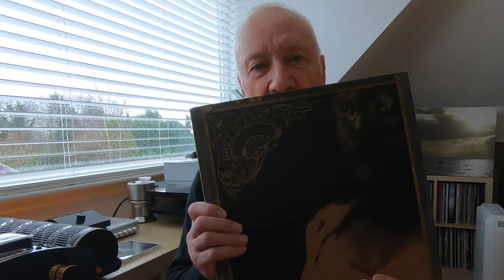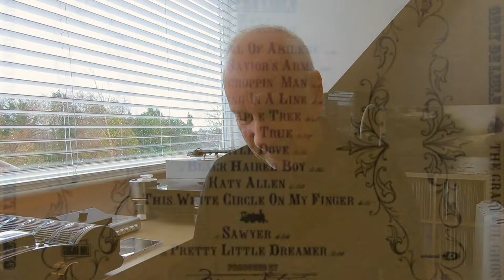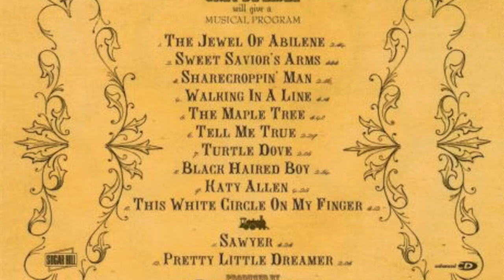DAVE'S FAVES #7 GREY DeLISLE The Graceful Ghost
A pretty obscure one this time. American singer-songwriter Grey DeLisle's 'The Graceful Ghost' (2004) is a wonderful curio, and well worth a listen.

After a later marriage she changed her name to Grey Griffin. She has a fun channel here on YouTube where, alongside music videos, she has clips of her doing standup. Check her out. and buy 'The Graceful Ghost'.